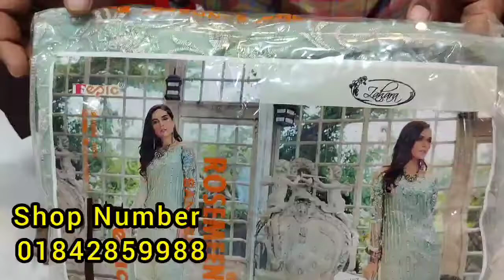Indian Version Party dress from Fepic Rosemeen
Indian collection
New Dress
Paikari
Plz order